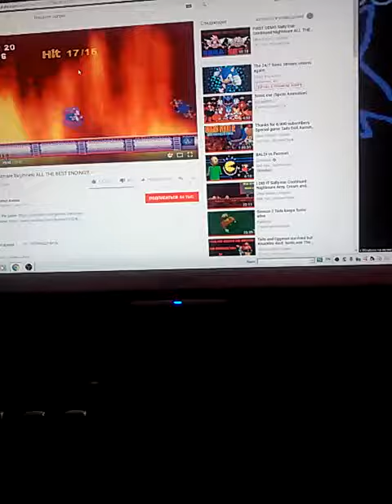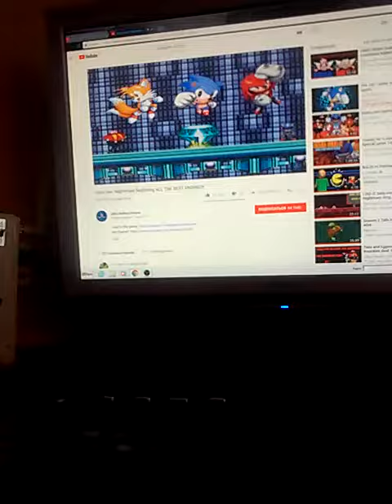Sonic.exe Nightmare Beginning: Best Ending(ft Boomer Jhina)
not make yet for you